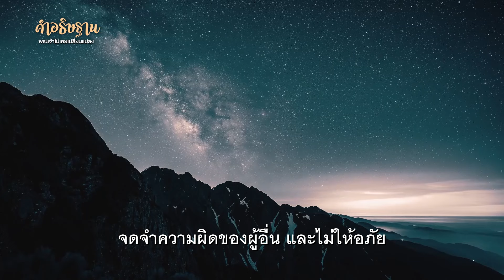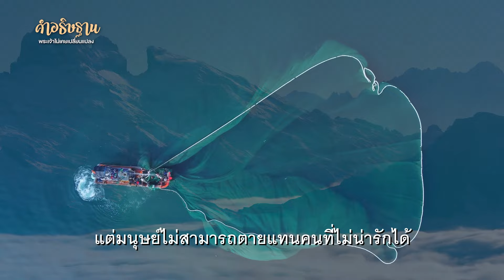คำอธิษฐาน | พระเจ้าไม่เคยเปลี่ยนแปลง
เวลาเปลี่ยน อะไร ๆ ก็มักจะเปลี่ยนแปลงไป
จึงทำให้เราพบกับความผิดหวัง เสียใจ

(ยากอบ 1:17) กล่าวว่า
“ในพระบิดาไม่มีการแปรปรวน
หรือไม่มีเงาอันเนื่องจากการเปลี่ยนแปลง”

พระเจ้า พระบิดา
พระองค์คือผู้เดียวที่ไม่มีการเปลี่ยนแปลง
พระองค์ยิ่งใหญ่ บริสุทธิ์ มีฤทธิ์อำนาจ
ทรงเป็นผู้สร้าง รอบรู้ทุกสิ่ง สถิตอยู่ทุกแห่ง
ทรงกอปรด้วยสติปัญญา และทรงสัพพัญญู
ในขณะที่มนุษย์รักตัวเอง
จดจำความผิดของผู้อื่น และไม่ให้อภัย
แต่พระเจ้าเปี่ยมไปด้วยพระเมตตา
ทรงกริ้วช้า ไม่จดจำความผิดและให้อภัยเสมอ
รักของมนุษย์ไม่มั่นคง มีข้อจำกัด
แต่รักของพระเจ้ามั่นคงนิรันดร

ไม่ว่าเราจะเป็นอย่างไร พระเจ้าก็ยังคงรักเราเสมอ
คำสัญญาของมนุษย์เชื่อถือไม่ได้
แต่พระเจ้าทรงรักษาคำสัญญา
มนุษย์อาจมีรักแท้
ที่สามารถตายเพื่อคนที่ตัวเองรักได้
แต่มนุษย์ไม่สามารถตายแทนคนที่ไม่น่ารักได้
พระเจ้าทรงรักมนุษย์ทุกคน แม้กระทั่งคนที่ไม่น่ารัก
ในขณะที่เราตกอยู่ในความบาป พระเจ้าก็ยังรักเรา
เมื่อเราอ่อนแอช่วยตัวเองไม่ได้
พระเจ้าได้ส่งพระเยซูคริสต์มาตายเพื่อช่วยคนบาปอย่างเรา
รักของพระเจ้า คือความรักที่ยิ่งใหญ่กว่ารักใดในโลก

และพระองค์ทรงรักลูกอย่างไม่มีวันเปลี่ยนแปลง
ลูกอธิษฐานขอบคุณพระเจ้า ในนามพระเยซูคริสต์ อาเมน

หากท่าน
ต้องการคำอธิษฐานเผื่อในเรื่องนี้เป็นพิเศษ
โทรเข้ามาหาเราได้ที่หมายเลข 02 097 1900 กด 1